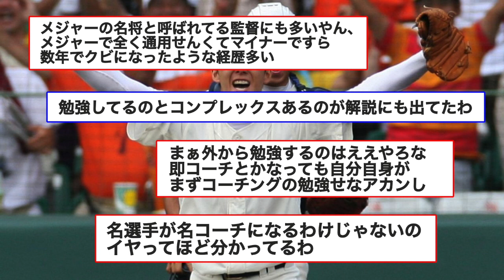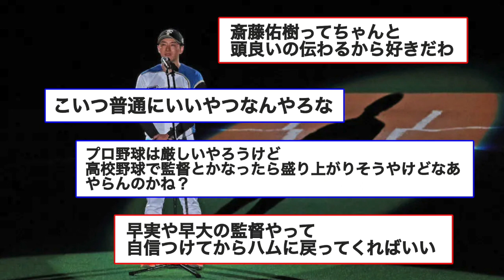斎藤佑樹が指導の道に進まない理由は〇〇だった!?【なんJ 反応】